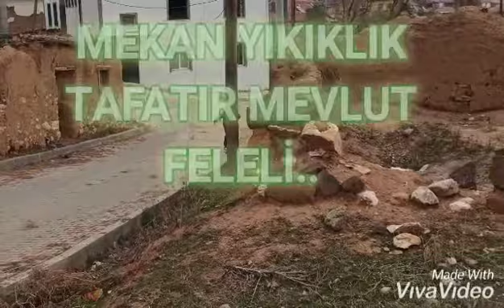Bukmeci mevlüt tafatir mevlüt .( AGRİ KESİCİ ) BOLUM 4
Afyon sivesi.